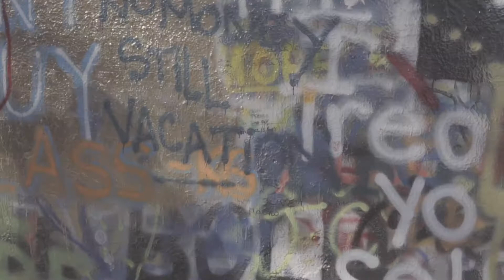Sofie goes to Prague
video made by guest of Hotel Savoy